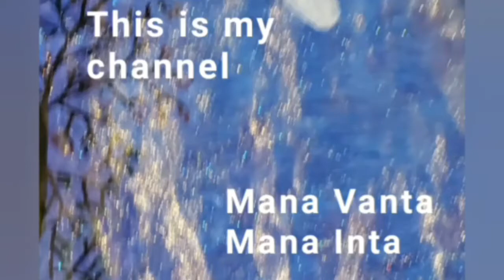aava pettina nimmakaya pulihora inka daddojanam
mana vantalu entha ruchiga untayo kada...entho easy ga chesukune nimmakaya pulihora ki koncham variety ga aavapettukuni chesthe adbuthamga untundi ruchi. alanti pulihoraki combination ga mari daddojanam undalsinde

Check the video for the recipe

Post in your valuable comments to prepare more such recipes..

Happy Cooking!

Music Credits